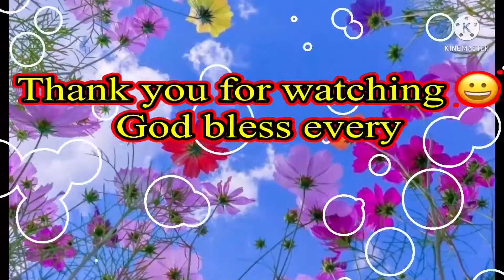The ESO another Dungeon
balikan ko din kayo sa sumilip dito salamat